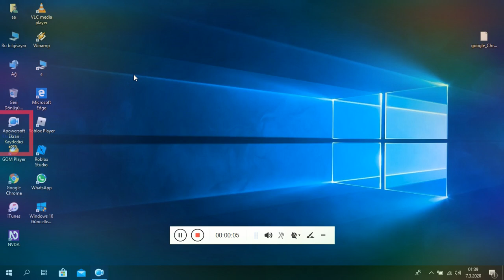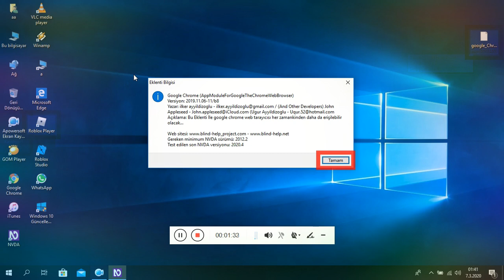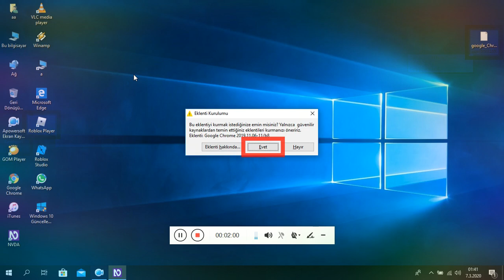Yeni bir eklenti geliştirdim